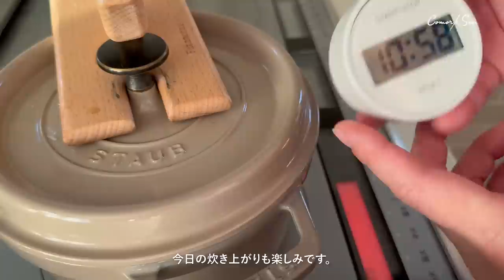【憧れのあの人の暮らし】平日４時半に起きて、自分時間を満喫しながら効率的で快適な１日をつくる、２児ママモーニングルーティン | マネしたい暮らしに便利な節約＆収納テク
[ Morning Routine ]
“家事の合間にサクッと収納改善。整理収納アドバイザーの平日の朝”

ご感想はコメントまで ✍️
こんな動画が見たい！などの企画リクエストもお待ちしております📬

「お家が一番好きになる」
そんな暮らしの場面やモノ・コトを毎週配信しています。

◾︎ ITEM LIST
【±０/プラスマイナスゼロ】オートディスペンサー

【tower/タワー tosca/トスカ】ランドリーワゴン＋バスケット

◾︎ CHAPTER LIST
00:00 opening〜起床・洗顔
01:05  掃除・洗濯・朝食準備
02:46  漫画を楽しむ自分時間
03:19  家事の続き・キッチン整理収納
05:24  子ども起床〜朝食タイム
06:57  身支度〜洗面所整理収納
08:33  掃除・夕食の下準備
09:42  子ども登園〜お庭パトロール・水やり
10:25  ライターお仕事開始〜ending
11:25  次回予告